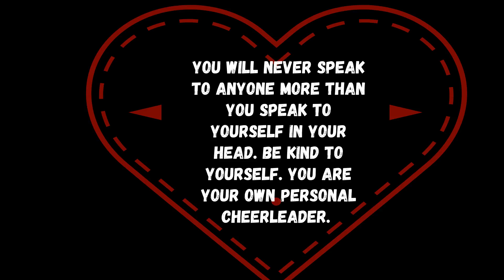Sunday, Quote of the Day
Sunday's quote to help you get through the day.